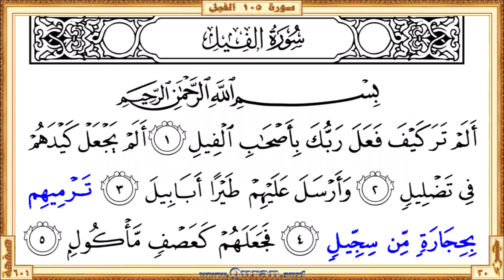Surah 105 Al-Feel | Reciter: Muhammad Siddiq Al-Minshawi | Text highlighting HD video on Holy Quran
Surah Al-Feel - Beautiful HD video view on your screen. The video shows highlighted the Qur'an text portion along with the beautiful recitation by Muhammad Siddiq Al-Minshawi. Quran.surf videos generally show only five lines of Quran text on one screen by following the page layout of the printed version of the Mus'haf. It can be viewed well on small mobile screens and large projector screens. Therefore, it provides a great way for those who want to learn or teach the recitation of the Qur'an well.

• Short URL for this video from Quran.surf (included easy navigation links)
• Videos for each Quran pages those recited by Muhammad Siddiq Al-Minshawi

* Correct redirection applies only after completed all of the surah/page videos those recite by Muhammad Siddiq Al-Minshawi. Short URL for the YouTube video is subject to 'special notes'